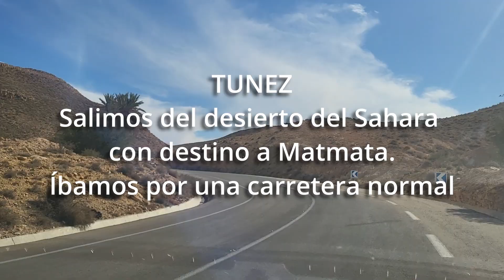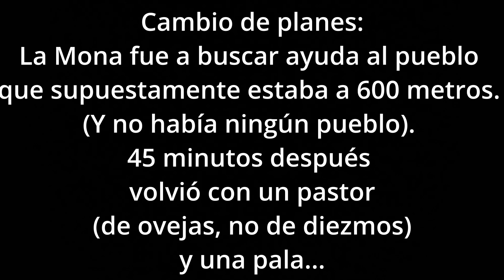Enterrados en el Sahara. Túnez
Que susto tan terribleee!!! Camino a Matmata, saliendo del desierto del Sahara, el GPS nos mandó por un camino. Después de 20 minutos de andar el coche se quedó enterrado en la arena. No había nadie. Los dos solos. Mira cómo salimos de ésta...

Un abrazo ;)

desierto sahara de tunez
guia desierto tunez
una noche en el desierto de tunez
2 dias una noche desierto sahara tunez
desierto tunez 2024
que cosas hacer en tunez
que lugares visitar en tunez
luisito comunica
tunez 2024
que ruta hacer en tunez
guia turistica de tunez
seguridad en tunez
calles de tunez
que comer en tunez
consejos tunez
tips tunez
guia de tunez
guia de tunez 2024
Tunez Luisito comunica
que ver en tunez capital
tunez playas
tunez callejeros viajeros
viajar a tunez 20234
tunez 2024
que visitar en tunez
lugares para ver en tunez
alan por el mundo
que hacer en tunez